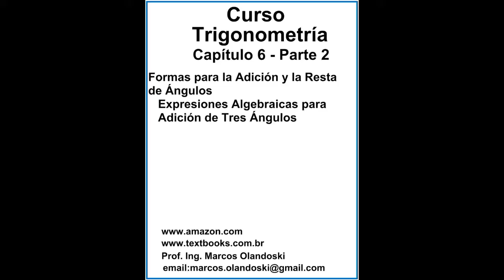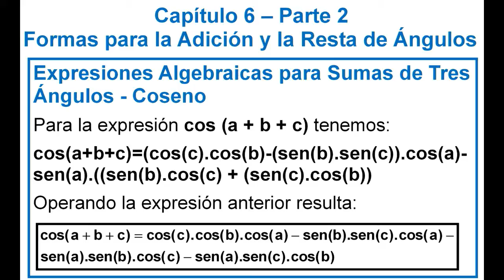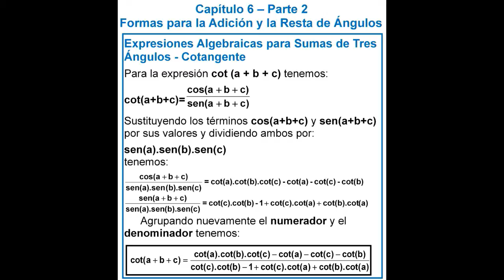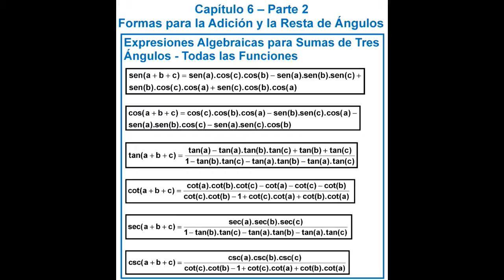CURSO TRIGONOMETRÍA ESPAÑOL CAPÍTULO 6 PARTE 2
CURSO TRIGONOMETRÍA
Formas para la Adición y la Resta de Ángulos
  Expresiones Algebraicas para Adición de Tres Ángulos